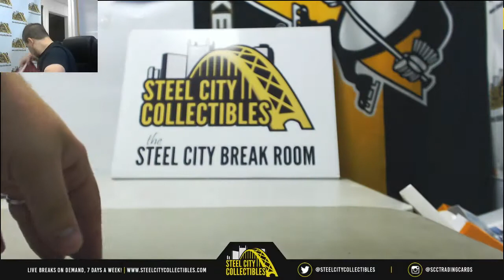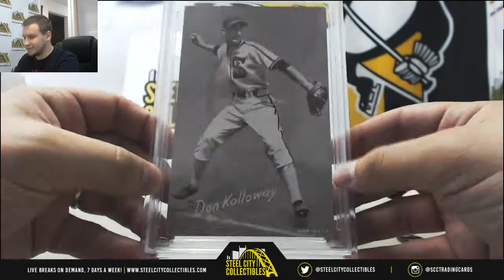Tyler-(1) 2018 HA Art of BB, Gold Rush BB Jersey Live Break